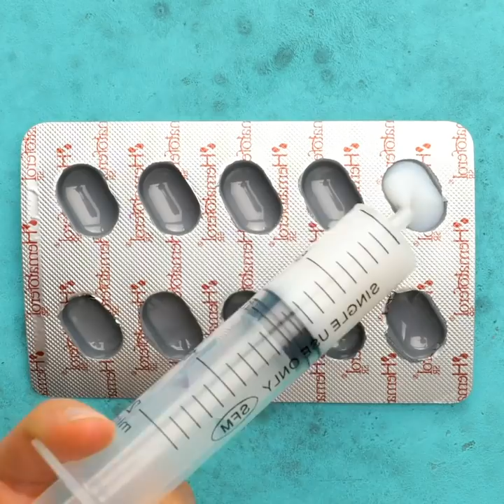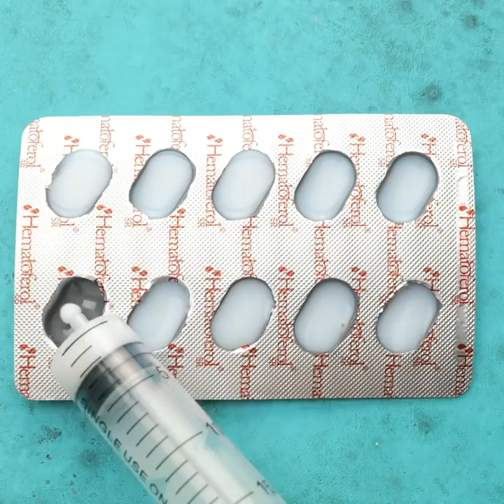Superb Camping Hacks And Outdoor Tricks to Improve Your Next Trip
Love camping but straggling with nature and some bad situations?
This video is made for you! Watch and get some cool ideas on how to make your time in nature more pleasant with minimum struggles!
Tips from how to protect your phone from the water to what to do with bee stings!
Hacks on how to create a safe place to sleep for the night with our harming or polluting nature.
How to create tools that will help you cook and how to clean water and make it drinkable!
How to create a small fire for your cooking too!  And cool ideas on what to cook and how when out in the woods!
Get the most delicious and easy ideas for your meals and snacks!
More tricks on how to carry heavy things around! And cool set ups for spending the night in the woods

1:21 – What to do if a bee stings you
3:13 – How to make lake water drinkable
5:52 – Caramelized apples!
6:57 – Shower in nature
8:00 – Car ready for camping!